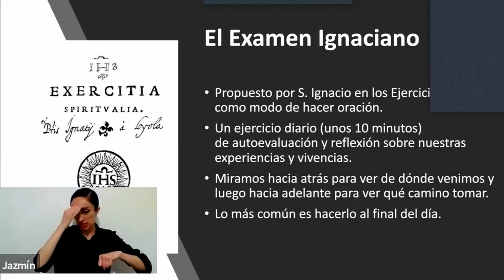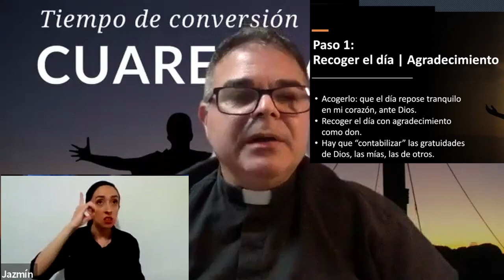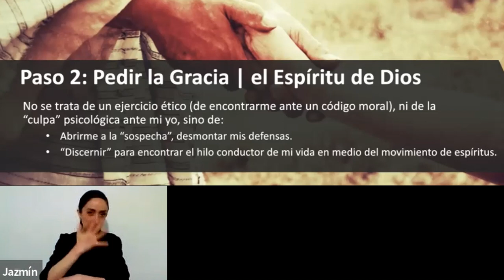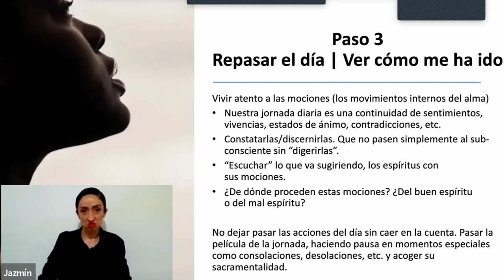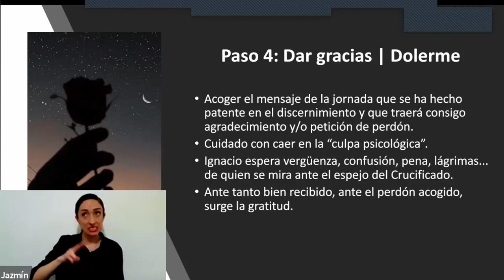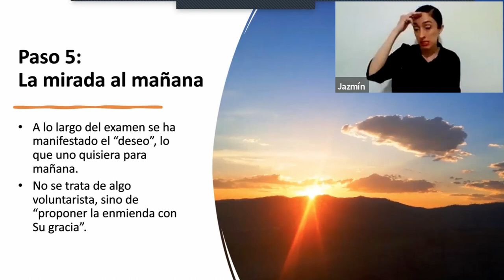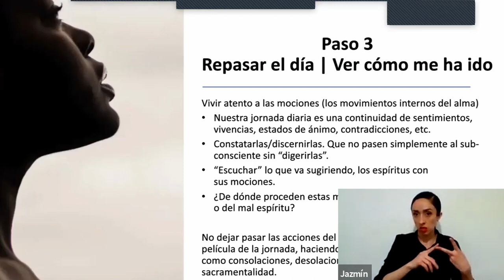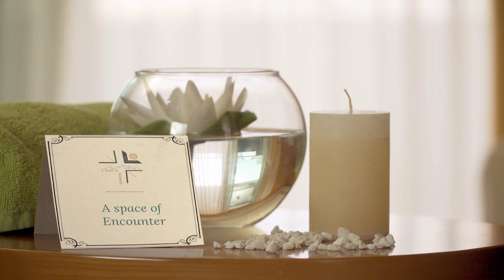2a/5 Retiro Cuaresma 2022 - El Examen Ignaciano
Herramienta Corta del retiro de cuaresma 2022. Orlando Portalatín comparte con nosotros el Examen Ignaciano.